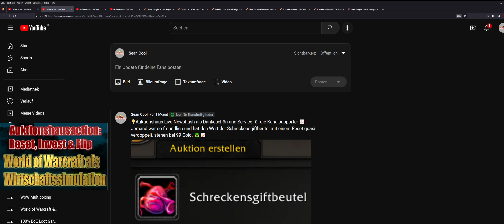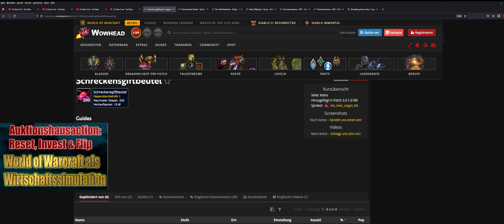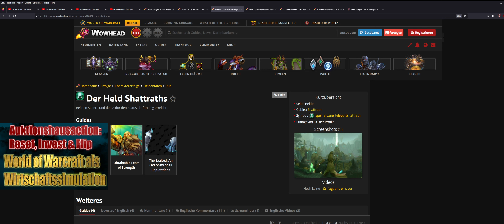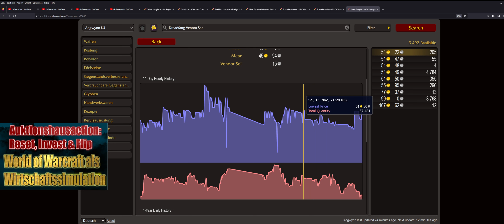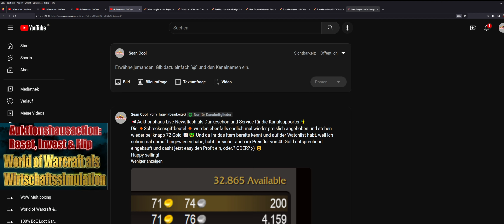150.000 Gold PROFIT durch Schreckensgiftbeutel?! 😂😲 🤑 Auktionshaus Flip Tipp📈 WoW Gold Guide 9.2.7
Hallo Ihr schoncoolen Damen und Herren des WoW Goldverdienens.

Die 🔸Schreckensgiftbeutel 🔸 sind ein  fantastisches Flip- und Farmitem, mit dem ich über 150.000 Gold  (!) Profit gemacht habe.

Alles dazu im Video!

Viel Erfolg! :)

Danke an die Kanalmitglieder!

Seid bei uns immer up to date bezüglich World of Warcraft als Wirtschaftssimulation, WoW Shadowlands Berufe , WoW Gold News. Weitere Themen: WoW Classic Gold Guides deutsch, WoW Gold Talk, WoW Farming Tipps, WoW Gold verdienen, WoW Transmog farmen, WoW Auktionshaus Mechaniken, WoW Shadowlands, WoW Battle for Azeroth 9.2 etc.

WoW Multibox Guide - WoW Multiboxing Tutorial - WoW How To Multibox